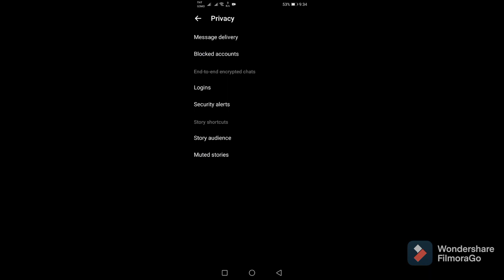Setting non-Friend on messenger restrict from messaging you. Easy!